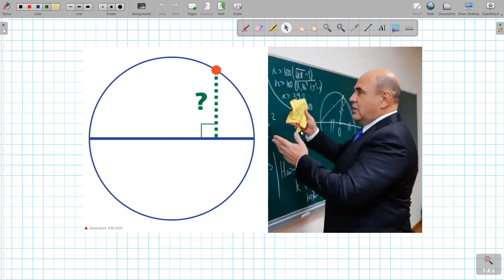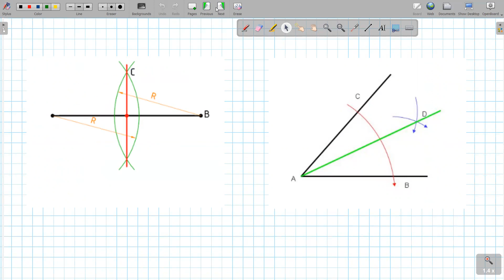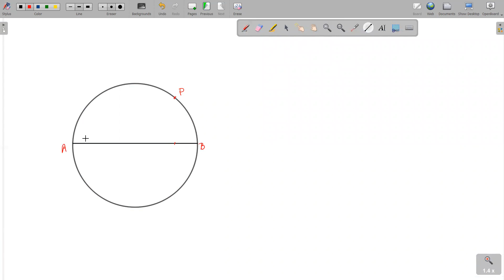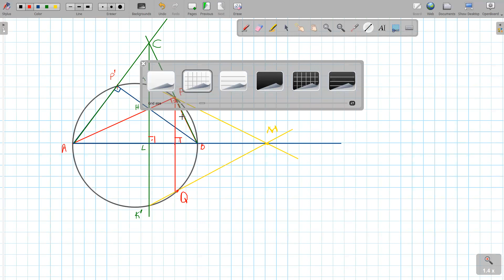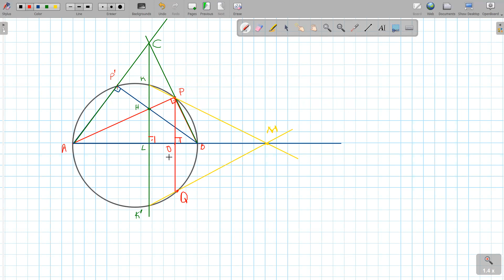Rusya Başbakanı Mişustin'in Viral Geometri Puzzle'ı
Rusya Başbakanı Mişustin bir Geometri Puzzle'ı sordu. Bu yabancı gazetelerde çıkmıştı. Ben de bu güzel soruyu ve cevabını sizlerle paylaşmak istedim. Umarım beğenirsiniz. İyi Seyirler!...